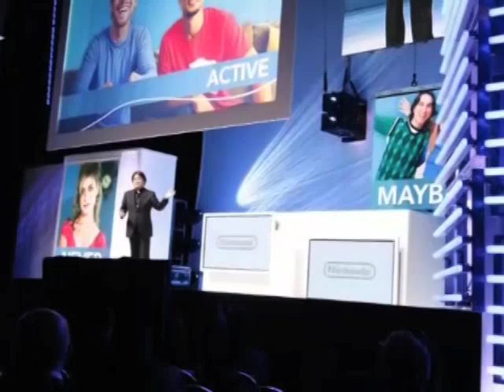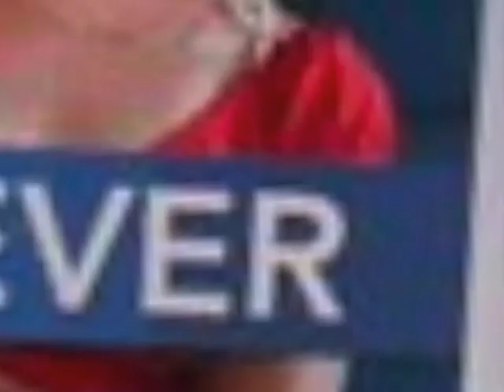NEVER (censored) - Giant Bombcast - Nintendo E3 2009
Nintendo's E3 press conference showed the three types of gamers out there. Here's that slide with audio from the Giant Bombcast overlayed.

*NOTE - I totally stole this superbly crafted video from YouTube user "SAbabylonian" and edited out the profanity.